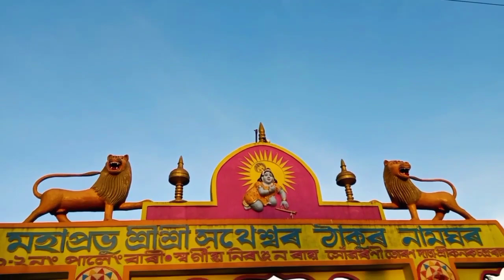বোকা খেল চাওঁ আহক//১/২ নং পালেংবাৰী বগৰিগুৰী//Ranjan_Vlog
নমস্কাৰ বন্ধু-বান্ধৱীসকল

আপোনালোকৰ মাজলৈ এটা নতুন ভিডিঅ' লৈ আহিছোঁ।
আপোনালোকে যাতে মৰম আৰু আশীৰ্বাদ দিবা বুলি আশা কৰিলোঁ।